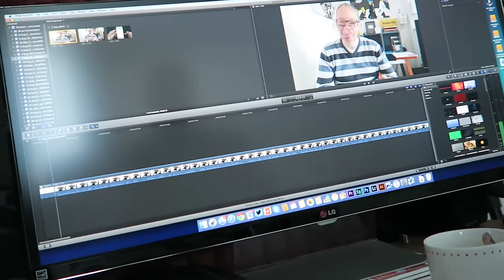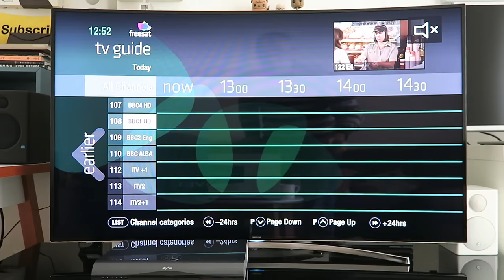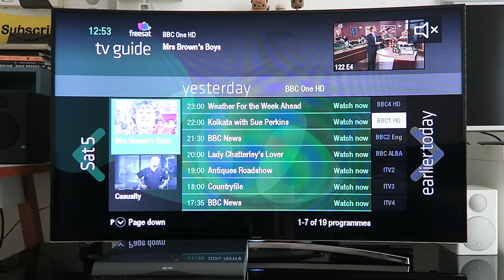Goodbye Sky Hello Humax Freesat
Goodbye Sky Hello Humax HDR-1100S Freesat - Geek Vlog 391